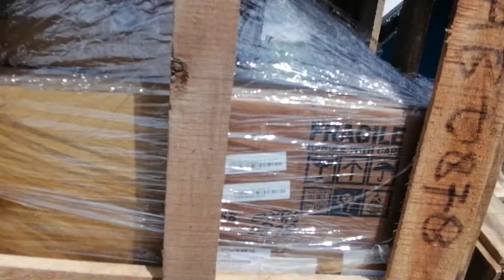Menjelajahi Mameri Ex Mogibi di Sorong Papua Selatan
Seperti biasa hari ini saya berkunjung sekaligus aktifitas Uso Tsel di Sorong Papua Selatan.. GENG.

Gas genggg🙏😁